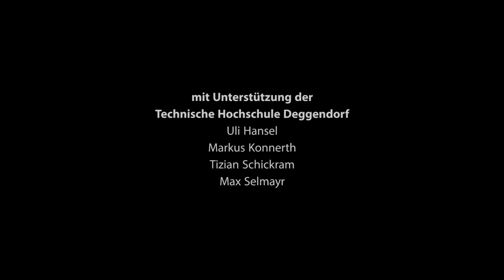"Zeitschlag" von Jane Amberger - 2015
Übungsfilm Regie und Kamera.
Filmworkshop in 2015